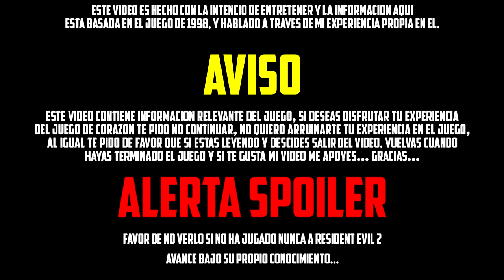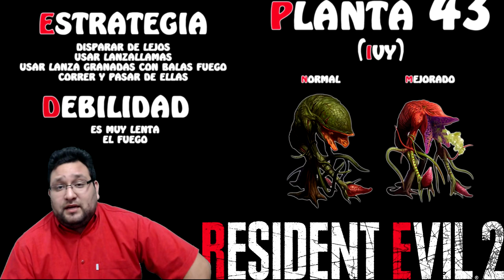RESIDENT EVIL 2 MONSTRUOS AL COMPLETO